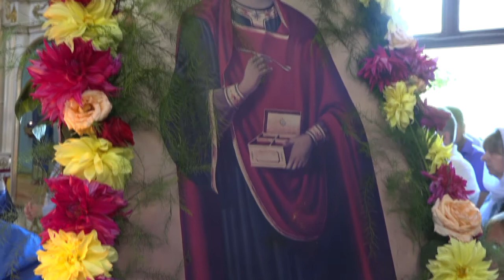ВЕЛИКОМУЧЕНИК И ЦЕЛИТЕЛь ПАНТЕЛЕИМОН ПРЕСТОЛЬНЫЙ ПРАЗДНИК С. ВИЛЕНКА МИХАЙЛОВСКИЙ РАЙОН